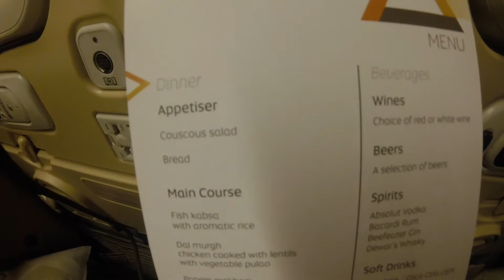Etihad airways Abu Dhabi to New Delhi | Takeoff, Food review and Landing | EY 218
Featuring takeoff from Abu Dhabi, inflight experience with food review and Landing at New Delhi.

Etihad airways (EY 218): Abu Dhabi (UAE) to New Delhi (India)
Departure (AUH) 2200hrs
Arrival (Delhi) 0310hrs

Airbus A330-300